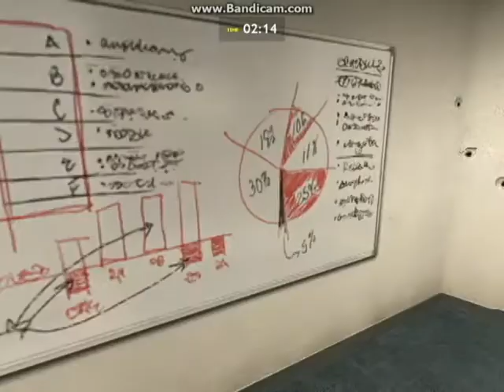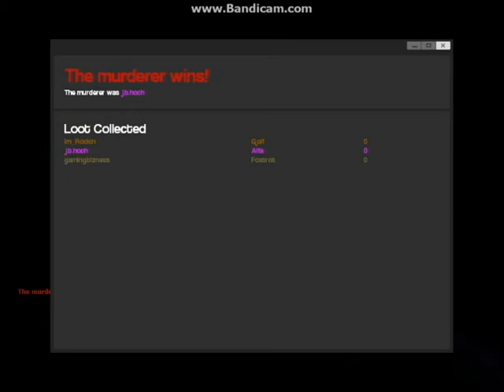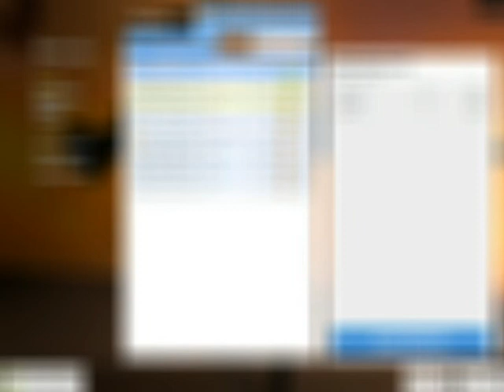Garry's Mod Murder: Dreaming About Cheese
Sometimes us Gentlemen dream about cheese...